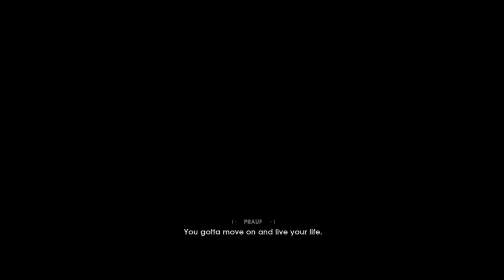STAR WARS Jedi: Fallen Order - Part 1 | No Commentary Gameplay Walkthrough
Therefore the Lord himself will give you a sign: The virgin will conceive and give birth to a son, and will call him Immanuel.
Isaiah 7:14 (ISA.7.14)

A galaxy-spanning adventure awaits in Star Wars Jedi: Fallen Order, a new third-person action-adventure title from Respawn Entertainment. This narratively driven, single-player game puts you in the role of a Jedi Padawan who narrowly escaped the purge of Order 66 following the events of Episode 3: Revenge of the Sith. On a quest to rebuild the Jedi Order, you must pick up the pieces of your shattered past to complete your training, develop new powerful Force abilities and master the art of the iconic lightsaber - all while staying one step ahead of the Empire and its deadly Inquisitors.

KEY FEATURES
Cinematic, Immersive Combat – Jedi: Fallen Order delivers the fantasy of becoming a Jedi through its innovative lightsaber combat system–striking, parrying, dodging–partnered with a suite of powerful Force abilities you’ll need to leverage to overcome obstacles that stand in your way. This combat system is intuitive but takes training and practice to fully master its nuances as you gain new powers and abilities along your adventure.
A New Jedi Story Begins - As a former Padawan on the run from the Empire, you must complete your training before Imperial Inquisitors discover your plan to revive the Jedi Order. Aided by a former Jedi Knight, a cantankerous pilot and a fearless droid, you must escape the evil machinations of the Empire in a story-driven adventure. Explore and overcome a wide range of challenges focused on combat, exploration and puzzle-solving.
The Galaxy Awaits - Ancient forests, windswept rock faces and haunted jungles are all unique biomes you’ll explore in Jedi: Fallen Order, with the freedom to decide when and where you go next. As you unlock new powers and abilities, opportunities open up to re-traverse maps in new ways; leveraging the Force to augment the way you explore. Move quickly, however, as the Empire is actively hunting your every step in their effort to exterminate all remnants of the Jedi Order.